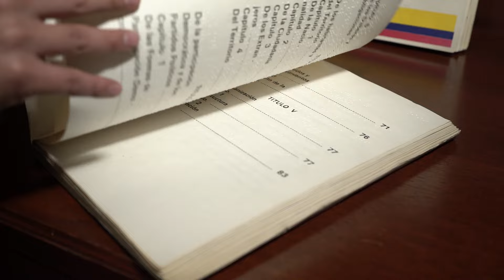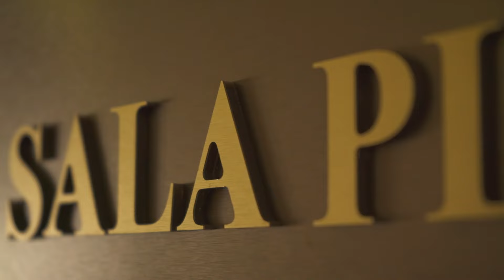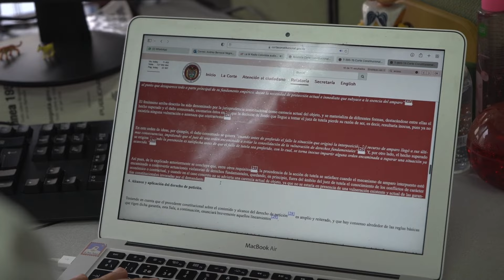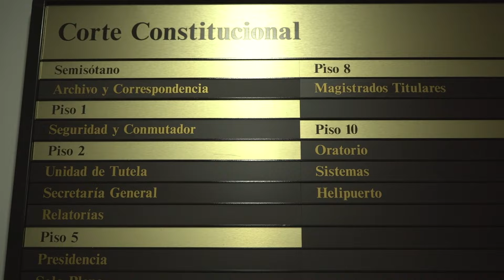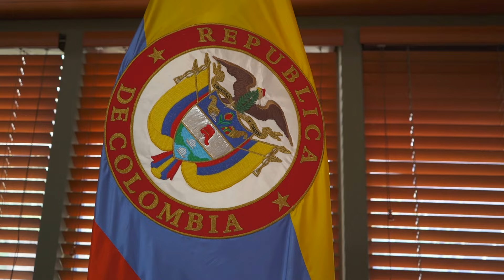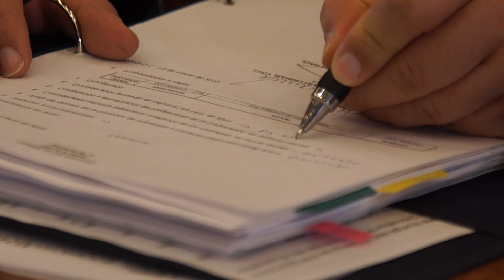32 años de la Corte Constitucional:Guardiana de la integridad de la supremacía de la Constitución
Hoy han pasado ya 32 años desde ese 17 de febrero de 1992 en el que la Corte Constitucional de Colombia emprendió la difícil tarea de dar vida a las promesas que quedaron enunciadas en la Constitución promulgada en julio de 1991. En estas tres décadas, la Corte ha proferido 20.887 tutelas (T- y SU-) y 7.266 sentencias de control de constitucionalidad; ha definido 4707 conflictos entre jurisdicciones y 3.390 de competencia en tutela. Una mirada más allá de esas cifras permite advertir que cada una de esas providencias constituye un eslabón en la construcción del Estado constitucional: extracto de las palabras del presidente de la Corte Constitucional, magistrado José Fernando Reyes Cuartas, por los 32 años de la Corte Constitucional.